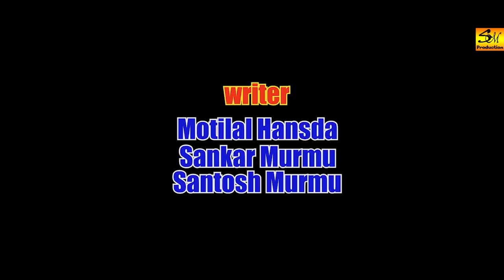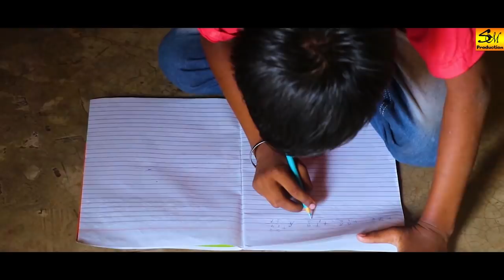Janum New Santhali Film 2021-2022/Santosh Murmu/Motilal Hansda/Numita Baski/Anjula Hembram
Film
                    Janum

                             Starting
Santosh Murmu,Numita Baski,Anjula Hembram
Motilal Hansda,Sankar Murmu Suresh Murmu
Basanti Besra Sekhar Soren,Aloni Sukdav

                           Child Artist
                Aniket Murmu,Somya

                            Camera
                        Balram Kisku

                         Singer
     Susma Hembram&Santosh Murmu

                      Background
          Muskan Studio (Dhanbad)

                                Writer
     Motilal Hansda,Sankar Murmu,Santosh Murmu

                           Editing
                  Santosh Murmu

                            Director
                   Santosh Murmu

Esh Video Ko Kisi Bhi Channel Pe R-Upload Na Kare Aur Nahi To Copy Right Strike Mil Jayegi Thanku.